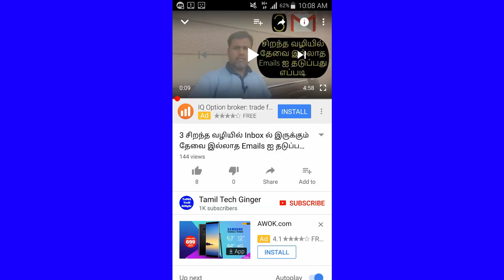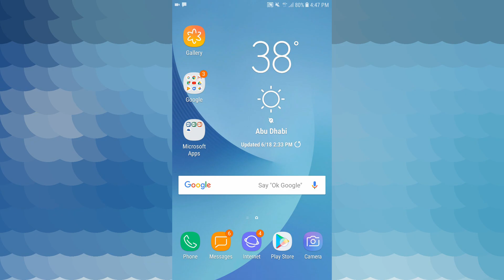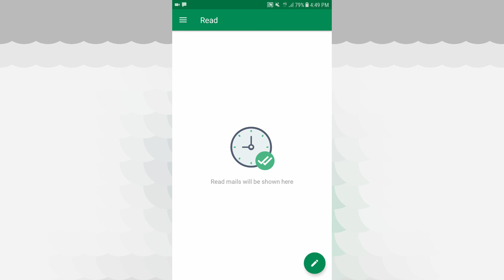How To Know Recipient Email Read or Not in Gmail App|Tamil Tech Ginger